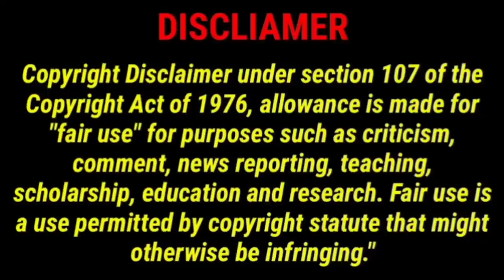Part-14#Faith -The great doctor#korean Time travel drama#explain in hindi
faith the great doctor, faith the great doctor full story, korean time travel drama in hindi#superhero drama#sweet love story

faith the great doctor
faith the great doctor full story
suspence drama explain
sweet love story

After King Gongmin of Goryeo (Ryu
 Deok-hwan) marries the Yuan princess, Noguk (Park Se-young), they return to Goryeo. On their way, they are attacked, and the queen is fatally injured. According to the advice of his royal advisor, the king orders the Captain of the Royal Guard, Choi Young (Lee Min-ho), to pass through a mystical portal ("heaven's gate") and find the "heaven's doctor". Choi Young travels to the future and brings back Yoo Eun-soo (Kim Hee-sun), a modern-day doctor from Seoul, to save the queen's life. He promises that he will return her to her world once she saves the queen, but the royal advisor schemes and persuades King Gongmin to force Eun-soo to stay as she can be useful to him.

As Eun-soo accustoms herself to her new surroundings, she and Choi Young gradually fall in love with each other. But problems arise as others become fascinated with her as the "Heaven's doctor", and Eun-soo becomes a pawn in the political power plays between King Gongmin, the Yuan overlords, the sociopathic nobleman Ki-Chul (Yu Oh-seong) and Prince Deok-Seung (Park Yoon-jae), King Gongmin's uncle. Constantly risking his life, Choi Young thwarts numerous attempts by Ki-Chul and
 Deok-Seung, who are out to have Eun-soo in their possession.

The series follows how Choi Young and Eun-soo evade and overcome impending problems and whether or not they succeed in getting her to heaven's door in time before it closes for good.